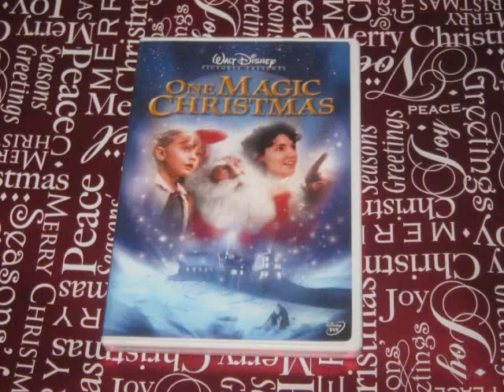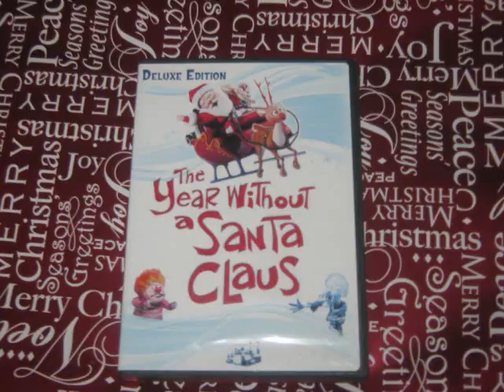The 12 Reviews of Christmas Season 4 Episode 10: The year without a Santa Claus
Back to Rankin/bass for today's review!

Oh & F.Y.I  I have not seen the live action adaption & nothing I've heard says I should